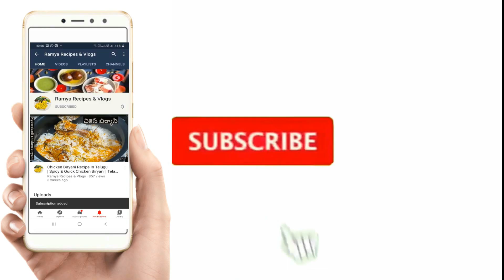MY SISTER HOME GARDEN TOUR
MY SISTER HOME GARDEN TOUR MANCHERIAL 2020.